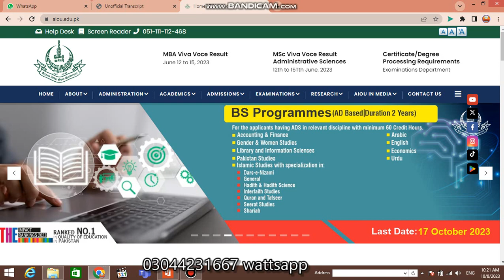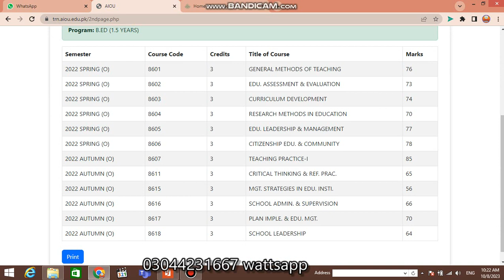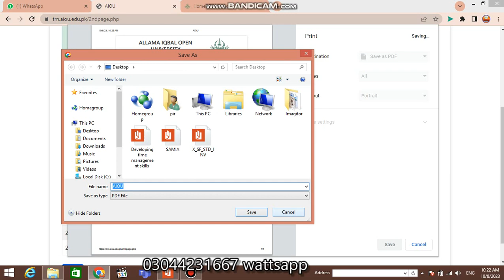Check AIOU Unofficial Transcript || Complete Result || Result Check krne ka nya treqa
Welcome to Muhammad Aslam AIOU Info, This channel is dedicated to providing you with the latest news, updates, and information about AIOU, its programs, courses, and services. On this channel, you can expect to find a variety of videos, including informative lectures, tutorials, reviews, and interviews with experts in the field of education. I'll also be sharing my personal insights and tips on how to succeed as an AIOU student, as well as updates on the latest developments and events happening at the university. this my YouTube channel provide aiou(allama Iqbal open university) information and other useful information.